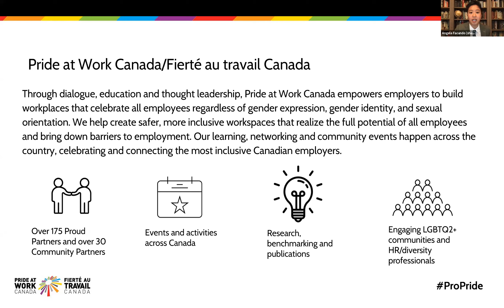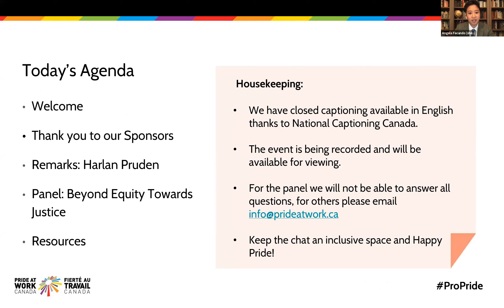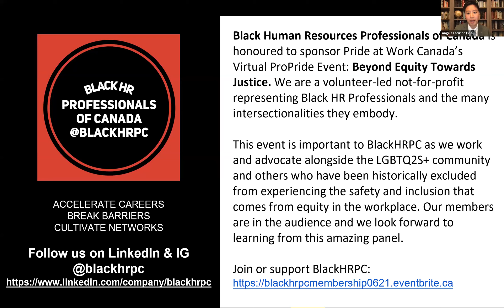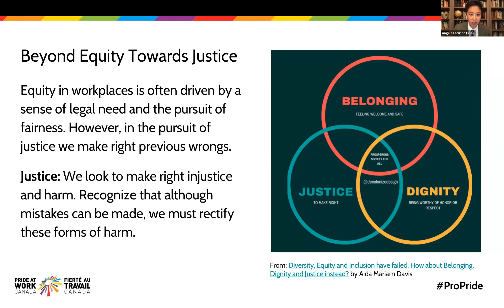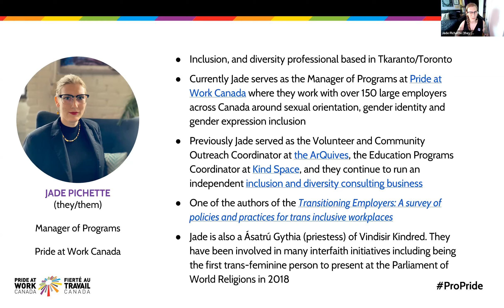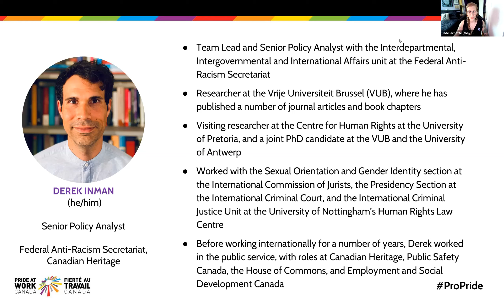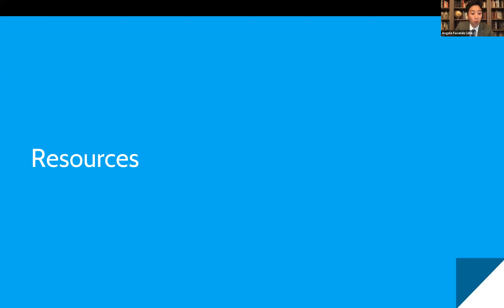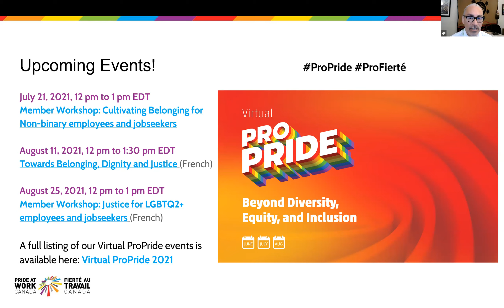Virtual ProPride: Beyond Equity Towards Justice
Equity in workplaces is often driven by a sense of legal need and the pursuit of fairness. However, in the pursuit of justice we make right previous wrongs.

Learning Objectives:
- The experiences of LGBTQ2+ employees and job seekers
- Where general equity strategies fall short
- Strategies to innovate a culture of justice for all employees

Speakers:
Angela Facundo (she/her, they/them), Queen's University
Harlan Pruden (any pronouns), BC Centre for Disease Control
Jade Pichette (they/them), Pride at Work Canada
Aaron Devor (He/Him), University of Victoria
Derek Inman (he/him), Federal Anti-Racism Secretariat, Canadian Heritage
Shelly Skinner (She/Her), UPlift Black

The session had Pride the support of Norton Rose Fulbright and was is in collaboration with Black HR Professionals of Canada.